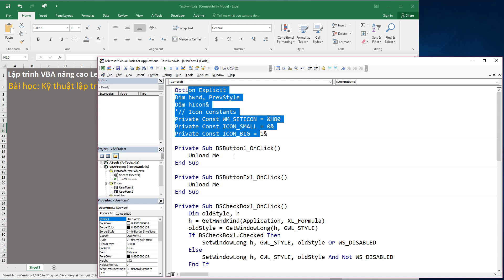Lập trình VBA Level2 - Kỹ thuật lập trình Windows API tại Bluesofts.net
Lập trình VBA Level2 - Kỹ thuật lập trình Windows API
Thay đổi cách thức hiển thị và tương tác của Userform như mọi phần mềm. Đây mới là lập trình VBA cao cấp!!!